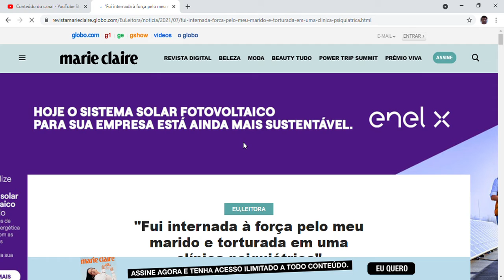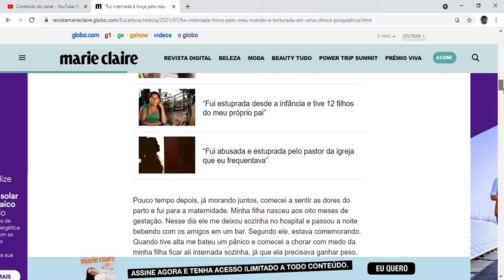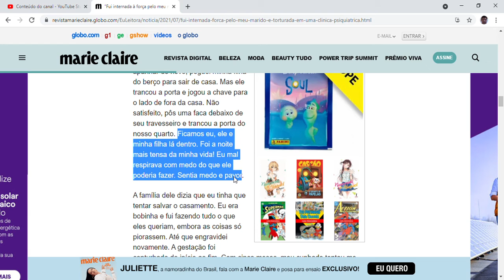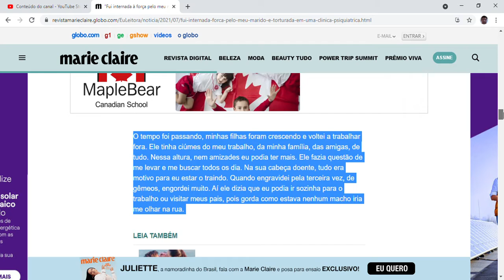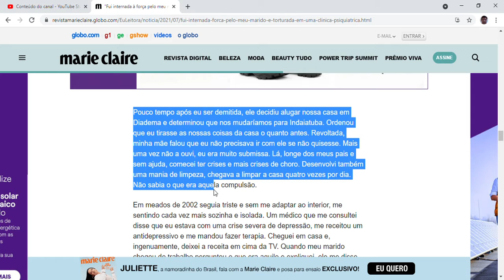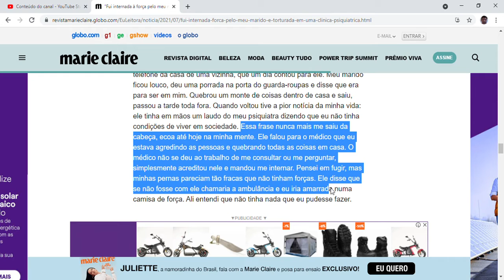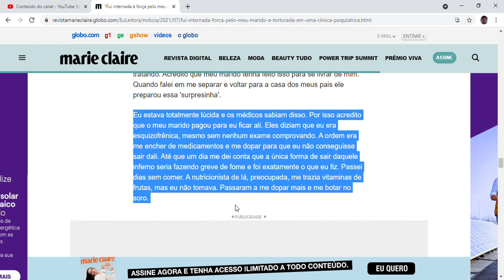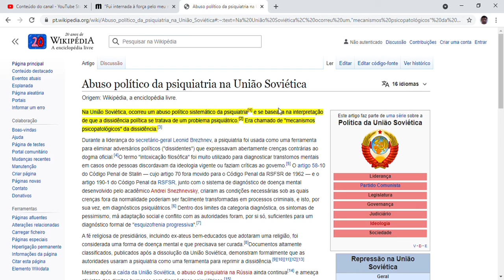"Fui internada à força pelo meu marido e torturada em uma clínica psiquiátrica"